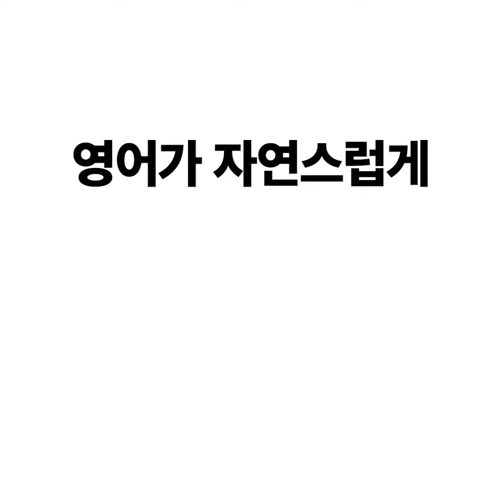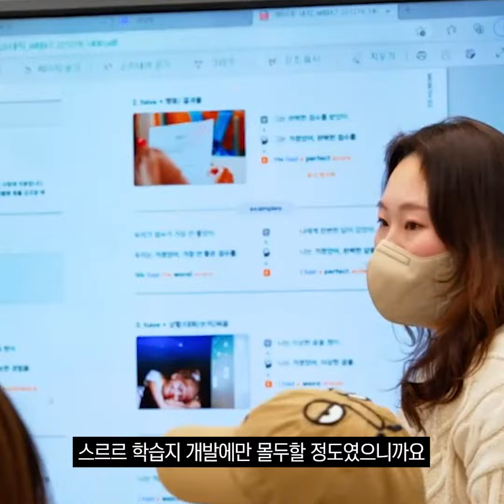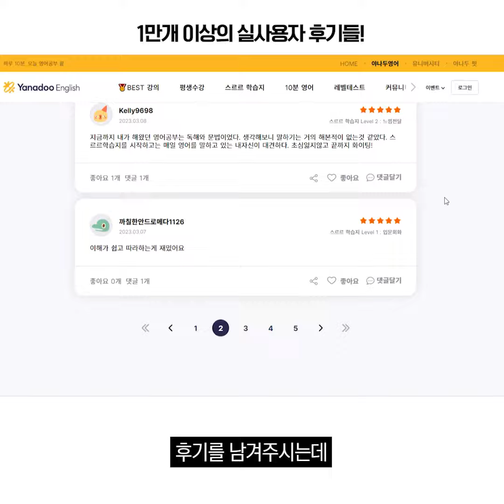기존에 없던 영어 학습지❓❗ │야나두 스르르 학습지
영어가 자연스럽게 스르르~
머릿속에서만 맴도는 영어가 입 밖으로 나올 수 있도록!